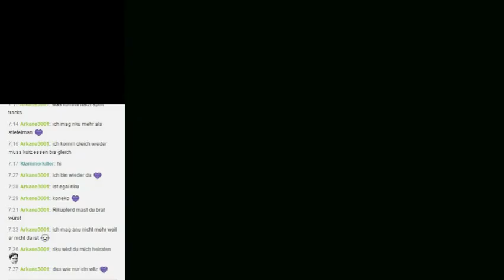Let's Stream Spirit Tracks Part 31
Seid dabei wenn Narvik und Link eine ganz neue Welt erkunden! Welche Abenteuer erwarten Link, Zelda sowie all ihre neuen und alten Freunde dieses Mal?

"Link begibt sich mit seinem Ausbilder nach Schloss Hyrule, da er dort sein Lokomotivführer-Diplom überreicht bekommt. Dort wird ihm von Prinzessin Zelda ein Brief zugesteckt, in dem sie um ein Treffen in ihren privaten Gemächern bittet. Er begibt sich dorthin und wird von Prinzessin Zelda bereits erwartet. Sie teilt ihm mit, dass die Schienen der Götter nach und nach verschwinden. Deshalb soll er mit ihr zum Turm der Götter gehen, um dort die „weise Shiene“ zu treffen. Auf dem Weg dorthin werden Link, die Prinzessin und Links Ausbilder, der mit ihnen kommt, angegriffen und Zeldas Körper von Bösewichten entführt, wobei ihr Geist jedoch entkommen kann. Link und sein Ausbilder werden ohnmächtig von der Wache zurück nach Schloss Hyrule gebracht, wo Link nach dem Aufwachen der Geist Prinzessin Zeldas erscheint und dieser ihn fortan begleitet. Die beiden machen sich erneut auf den Weg zum Turm und kommen schließlich bei Shiene an. Diese erzählt den beiden, dass der finstere Dämonenkönig langsam aus seinem Gefängnis im Turm ausbricht. Dies kann nur verhindert werden, wenn Link die Schienen der Götter ausfindig machen und reaktivieren kann."

Quelle: Wikipedia

Quelle: Wikipedia